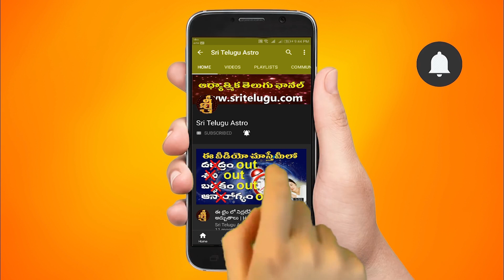15-JUNE-2022 || TodayRasiPhalalu || Daily Specials || Horoscope || Sri Telugu Astro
15-JUNE-2022 || TodayRasiPhalalu || Daily Specials || Horoscope || Sri Telugu Astro